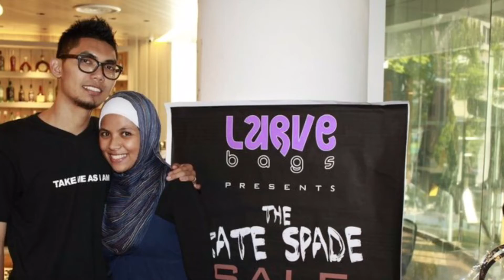Dia....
Video ini khas buat isteri ku tersayang Lisdawati Binte Khairudin. Selamat ulang tahun perkahwinan yg kesebelas syg... semoga berkekalan hingga ke jannah.. In sya Allah.